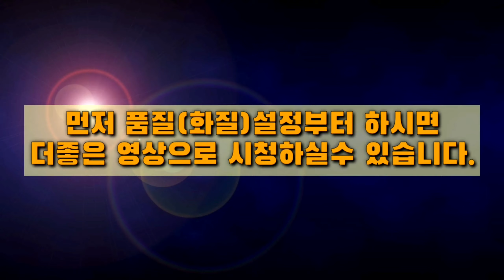현장이 요상하게 생겼네... 반지하에서 철골설치하기 1일차 일도없는데 오래버티자!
요상한 구조의 철골설치 왔습니다. 반지하느낌.ㅋㅋㅋ